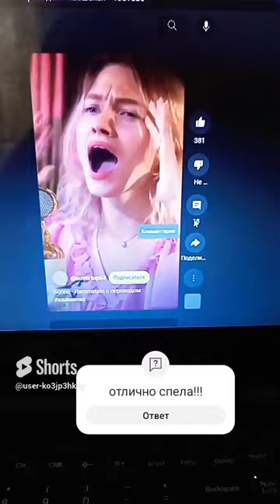певица саша квашенная исполняет кавер рамштайн песню sonne!!!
очередной хит для многих рокеров нашей страны!!он сильно поднимет рейтинги всех хит парадов!!!